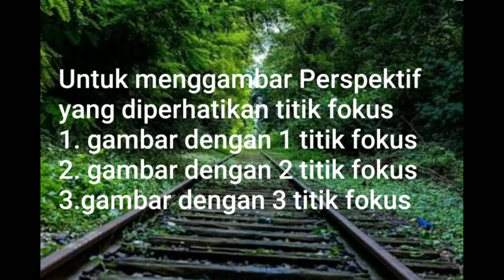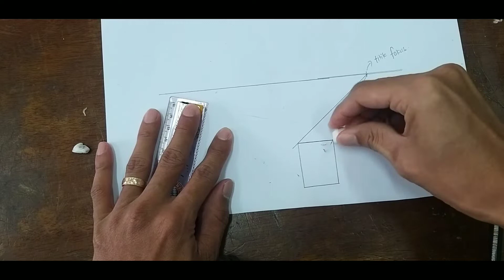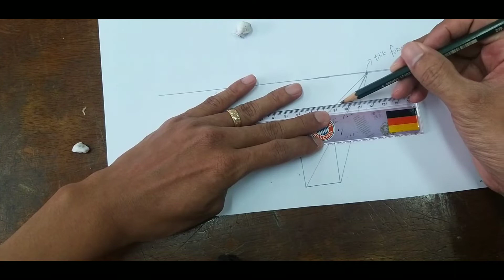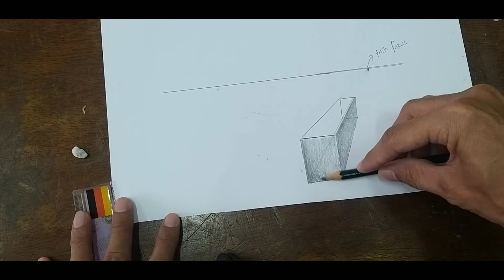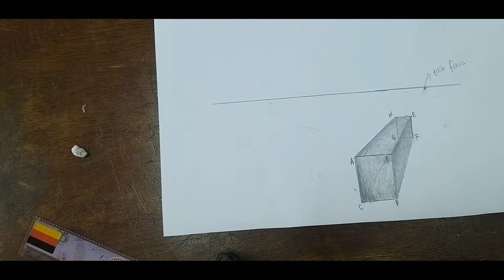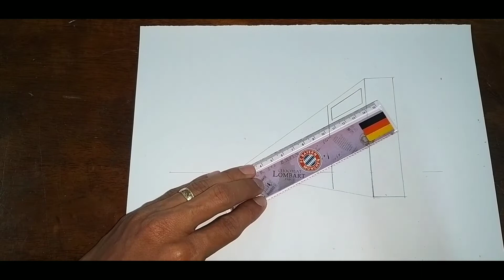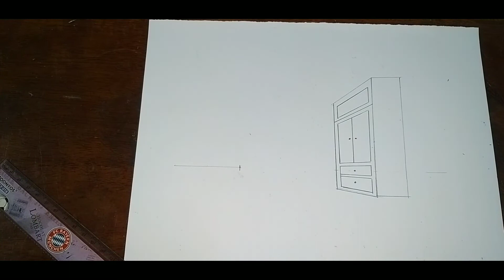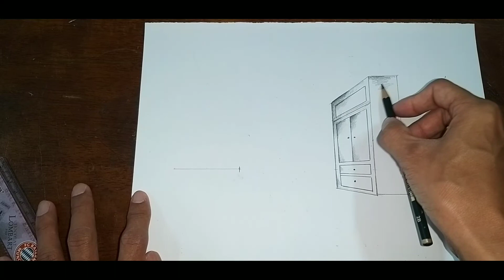6 s rupa 15 januari 2021